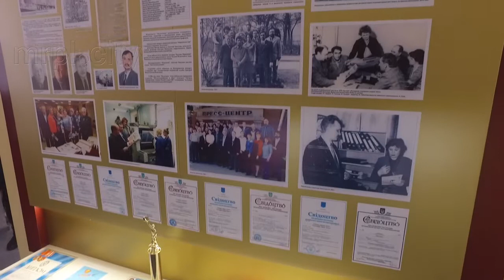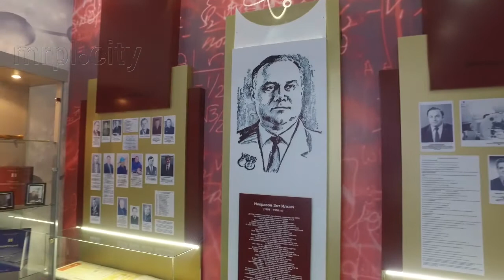Музей ММК им. Ильича